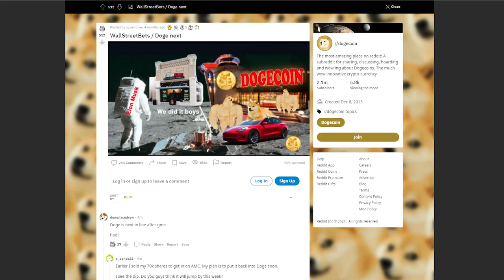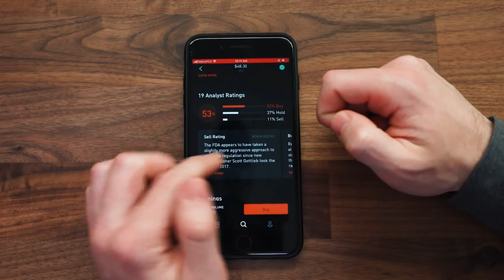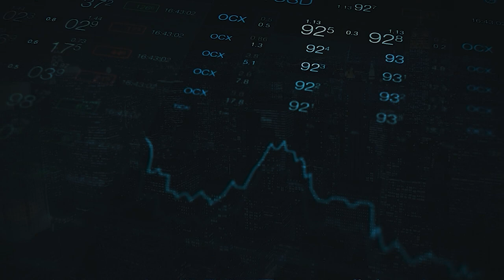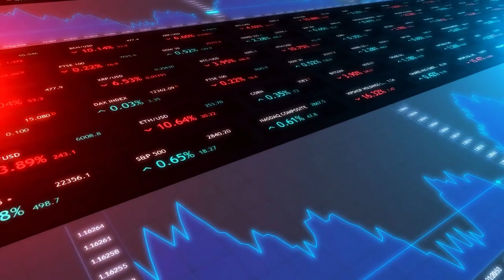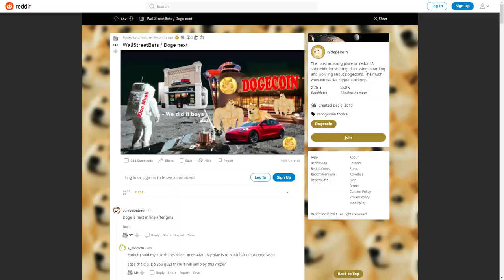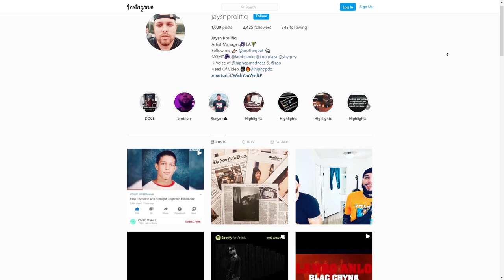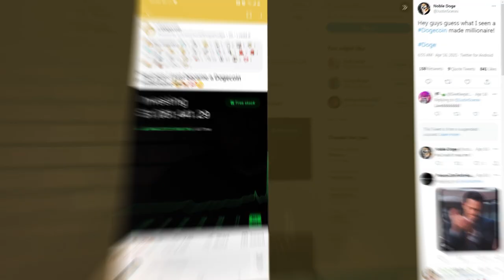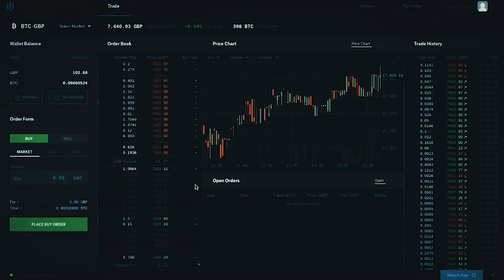How To Make $1,000,000 With DogeCoin (DogeCoin Millionaires)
How to make $1,000,000 with DogeCoin, can you become the next DogeCoin millionaire?

Dogecoin is a cryptocurrency that takes its name from the once-popular meme that features the deliberately misspelled word ‘Doge’ to describe a Shiba Inu dog. Regardless of the unusual satirical origin of the story, today Dogecoin has risen to become the fifth-largest cryptocurrency by market cap. Having exploded in value and gained more than 5,000% Dogecoin is certainly no longer a joke and has become a cryptocurrency that can rival Bitcoin. Its current market capitalization is about $92 billion.

In early 2021 the crypto was given cult status on Reddit’s WallStreetBets message board where boosters vowed to raise the value of this currency “to the moon”. Amongst these instigators is none other than the CEO of Tesla Inc. Elon Reeve Musk. Since it’s his favorite crypto, he has promised to physically plant a Dogecoin token on the moon and create many dogecoin & crypto millionaires along the way. It’s still not known when this currency captured Musk’s heart but he has often tweeted and referred to Dogecoin as “people’s crypto”. There are a few reasons behind Dogecoin’s popularity amongst the local masses, one of them being its simplicity and honesty. Unlike other cryptocurrency projects, Dogecoin does NOT brag about its grand visions or admit to having future goals to entirely change and rule over the world. Another reason for its appeal is the fact that currently there is no limit to the number of Dogecoins that can be created.

Welcome to Luxury Tech! Here you will find awesome videos about dogecoin, crypto, and much more!